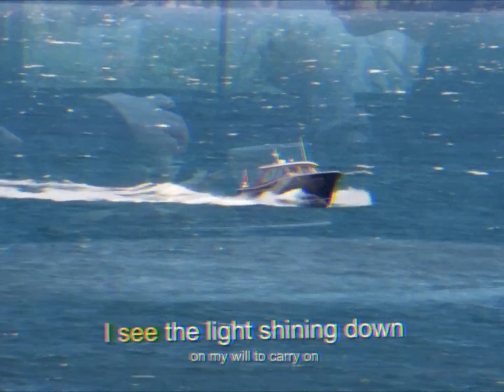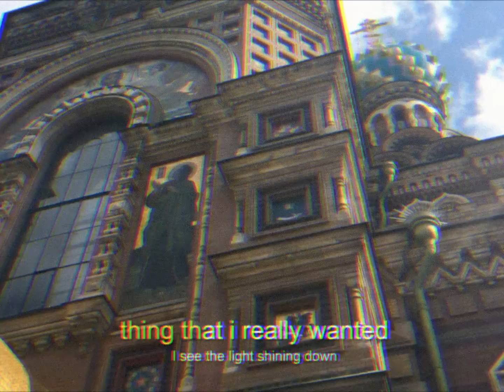Kevin Tiah - Light Shining Down [Lyric Video]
Written by Kevin Tiah
Performed by Kevin Tiah and Mark Williamson
Mixed and produced by Mark Williamson